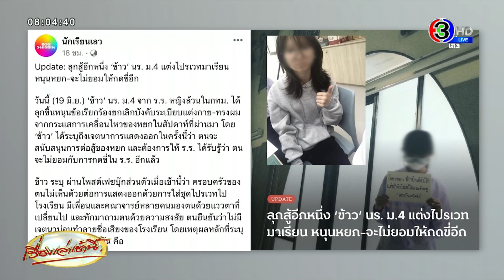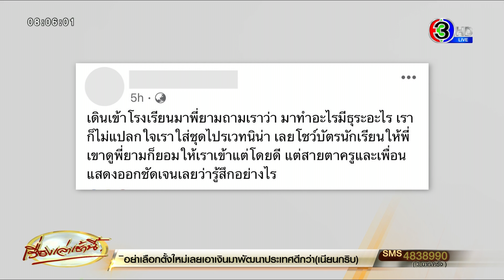‘น้องข้าว’ ม.4 รร.ดังหญิงล้วน แต่งชุดไปรเวทไปเรียน ประกาศหนุน ‘หยก’ ไม่ก้มหัวให้กฎริดรอนสิทธิ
จากกรณีดราม่าที่เกิดขึ้นในโลกออนไลน์ สำหรับ “น้องหยก” นักเรียนหญิงวัย 15 อดีตผู้ต้องหา ม.112 ออกมาประกาศว่าถูกโรงเรียนไล่ออก และยังพยายามปีนรั้วเข้าโรงเรียนหลายครั้ง จนเกิดเป็นกระแสวิพากษ์วิจารณ์ในสื่อสังคมออนไลน์ ซึ่งต่อมาทางโรงเรียนก็ออกมาชี้แจ้งว่า ไม่เคยปฏิเสธการรับนักเรียนเข้าเรียน พร้อมดูแลช่วยเหลืออย่างเต็มกำลังความสามารถ ตามที่เสนอข่าวไปแล้วนั้น

ล่าสุดเมื่อวานนี้ (19 มิ.ย.) โลกออนไลน์ได้เกิดกระแสวิจารณ์ขึ้นมาอีกครั้ง ‘ข้าว’ นร.ม.4 จาก รร.หญิงล้วนในกทม. ได้ลุกขึ้นหนุนข้อเรียกร้องยกเลิกบังคับระเบียบแต่งกาย-ทรงผม จากกระแสการเคลื่อนไหวของหยกในสัปดาห์ที่ผ่านมา โดย ‘ข้าว’ ได้ระบุถึงเจตนาการแสดงออกในครั้งนี้ว่า ตนจะสนับสนุนการต่อสู้ของหยก และต้องการให้ รร.ได้รับรู้ว่า ตนจะไม่ยอมกับการกดขี่ใน รร.อีกแล้ว

โดยเธอได้ระบุว่า “วันนี้มีกำหนดการใส่ชุดไปรเวทไปเรียน แต่ด้วยครอบครัวที่ไม่เห็นด้วยราวกับว่าการใส่ไปรเวทของเราทำพวกเขาเสื่อมเสียชื่อเสียง เสียใจ และทำให้พวกเขาลำบาก ถึงอย่างงั้นเราก็ยืนยันที่จะใส่ไปรเวทเรียน แม้จะต้องใส่ชุดนักเรียนเจ้าปัญหาในการเดินทางไปเรียน แต่จะเหยียบเข้าโรงเรียนและเรียนด้วยชุดไปรเวทตลอดทั้งวัน”  ต่อจากนี้จะเกิดอะไรขึ้นก็ไม่กลัว คุณบังคับ บังคับได้แค่กาย หาใช่ใจที่ต่อต้าน

ต่อมาโพสต์ภาพและข้อความว่า “อะไรเอ่ย ถูกใจหนูไม่ถูกใจครู รร.เคารพธงชาติตอน 7.30 เราถึงโรงเรียนตอน 7.26 แต่เลือกที่จะไม่เข้าโรงเรียน แต่ไม่ใช่การโดนเรียน แค่รอเวลา 7.45 เพื่อเลี่ยงการเคารพธงชาติ”

ต่อมาโพสต์ข้อความระบุว่า “มีเพื่อนที่ รร.เดมไอจีมาถามว่าทำไมถึงเลือกใส่ไปรเวทมาโรงเรียนจะทำให้โรงเรียนเสียชื่อเสียงทำไม เรายืนยันว่าที่เราทำไม่ได้ต้องการให้ใครเดือดร้อนหรือทำให้โรงเรียนเสื่อมเสียชื่อเสียง เรามีเหตุผลเพียงแค่ 2 เหตุผลใหญ่ ๆ ดังนี้

1.   เราต้องการสนับสนุนแนวทางการต่อสู้ของหยกเยาวชนอายุ 15 ปี ซึ่งอายุเท่ากับเรา อย่างน้อยการที่เราเป็นเสียงเล็ก ๆ เพื่อให้หยก หรือทุกคนที่เห็นด้วยกับแนวทางนี้ออกมาเรียกร้องสิทธิและเสรีภาพของตนเองมากขึ้น โดนไม่เกรงกลัวต่ออำนาจใด

2.   เราต้องการแสดงออกให้ครูชั้นผู้ใหญ่ ซิสเตอร์ และเพื่อน ๆ ในโรงเรียนได้รับรู้ว่า เราจะไม่ยอมก้มหัวให้กับกฎที่ลิดรอนเสรีภาพในการแต่งตัว หรือทุกส่วนในร่างกายของเรา และเนื่องด้วยเราโดนด่าและต่อว่ามาตลอด 3 ปี เรื่องการแสดงออกทางการเมืองในโรงเรียน เรายอมมาตลอด ครั้งนี้เราเพื่อมาบอกว่า เราจะไม่ยอมคุณอีกแล้ว”

3.   จากนั้นโพสต์ข้อความอีกว่า “เดินเข้าโรงเรียนมาพี่ยามถามเราว่า มาทำอะไรมีธุระอะไร เราก็ไม่แปลกใจเราใส่ชุดไปรเวทนิน่า เลยโชว์บัตรนักเรียนให้พี่เขาดูพี่ยามก็ยอมให้เราเข้าแต่โดยดี แต่สายตาครูและเพื่อน แสดงออกชัดเจนเลยว่ารู้สึกอย่างไร”

ทั้งนี้ ข้าว เป็นเยาวชนที่มีส่วนร่วมในการเคลื่อนไหวทางการเมืองอยู่บ่อยครั้ง อาทิ การปฏิรูปสถาบันพระมหากษัตริย์, การเสนอแก้ไข-ยกเลิก ม.112, การชุมนุมช่วงการประชุม APEC เป็นต้น

ตลอดจนการเคลื่อนไหวประเด็นการเมืองใน รร. เช่น การรำลึกถึงเหตุการณ์คุณลุงนวมทอง, ปฏิเสธการเข้าร่วมถวายพระพร เป็นต้น โดยเจ้าตัวเปิดเผยว่า ทุกครั้งที่แสดงออก มักถูกต่อว่าอย่างรุนแรงจากคนรอบข้าง แต่ตนก็ยังคงยึดมั่นในความคิดและเชื่อในเสรีภาพในการแสดงออกทางความคิด